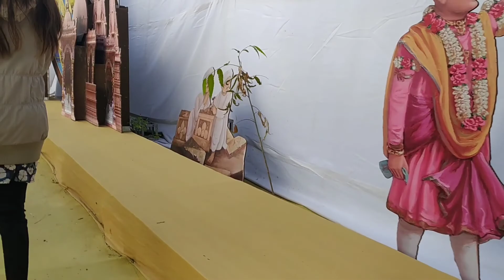સરધાર મૂર્તિ પ્રતિષ્ઠા મહોત્સવ | Sardhar Pratistha Mahotshav | Vlog | Swaminarayan Temple - Sardhar